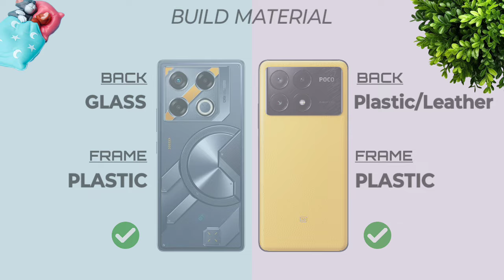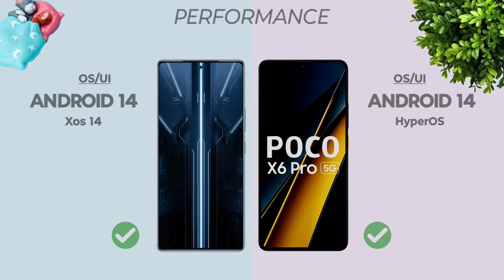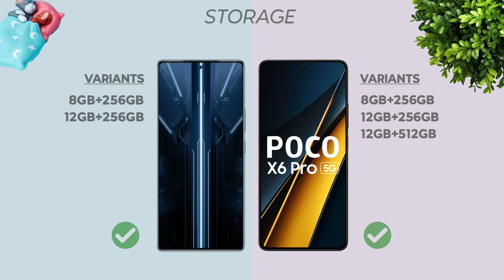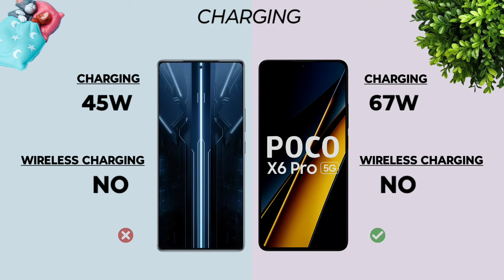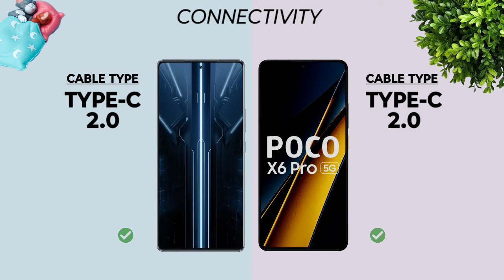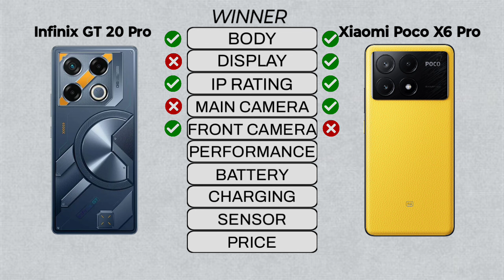Infinix GT 20 Pro Vs Xiaomi Poco X6 Pro || Full Comparison ⚡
Infinix GT 20 Pro Vs Xiaomi Poco X6 Pro

►About:-
              In this video I will be giving detailed comparison between Infinix GT 20 Pro Vs Xiaomi Poco X6 Pro So Let's Get Started And Don't Forget To Like share Comment And Subscribe.

►Video Content:-

00:00 Introduction
00:06 Dimensions
00:49 Display
01:44 Performance
02:20 Storage
02:37 Main Camera
03:24 Front Camera
03:40 Battery
03:57 Connectivity
04:33 Sound
04:49 Unlock Option
04:59 Price
05:09 Winner